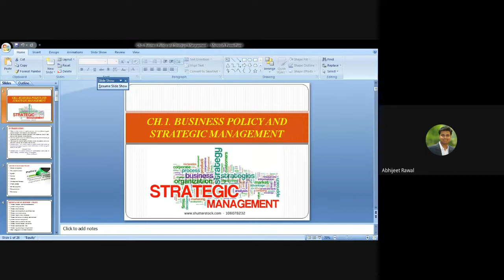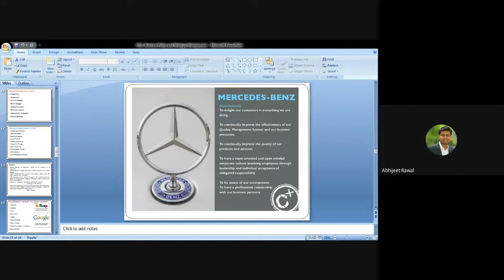Strategic Management 13th July 2021